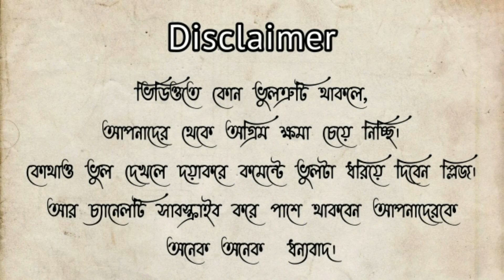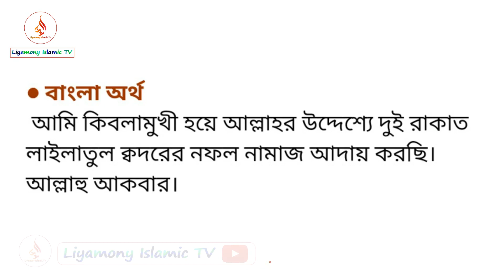শবে কদরের নামাজের নিয়ত। নারী ও পরুষ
Assalamu Alaikum Orahmatullah
Dear Liyamony Islamic Tv Viewers Brothers and Sisters.
I hope with the infinite mercy and grace of Allah Almighty, you are all well inshallah.

All kinds of Islamic videos are uploaded to our channel.

Dear viewers, the real thing is that many mothers, brothers and sisters perform the prayers and perform acts of worship, but the signature is not correct, and there are many brothers and sisters who are concerned about the prayers and the etiquette of the prayers.

Dear viewers, brothers and sisters must share and spread the video for the sake of the invitation work. Maybe a lot of people will benefit from your share inshaAllah.
And those who are watching our video for the first time